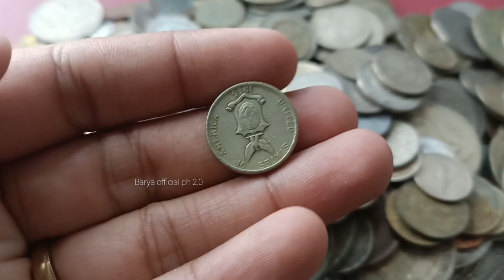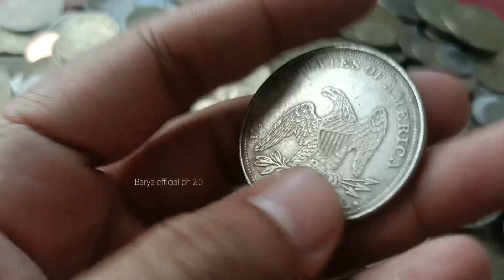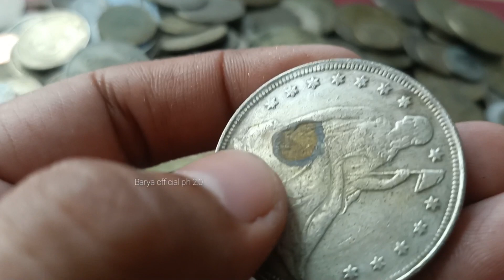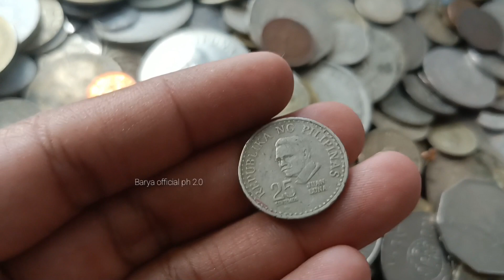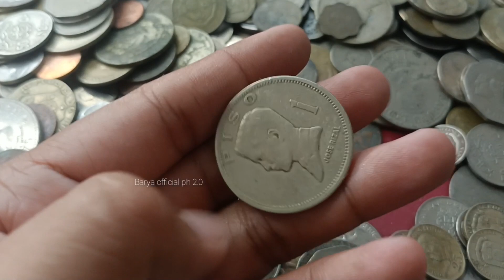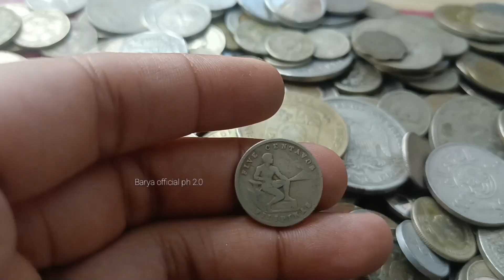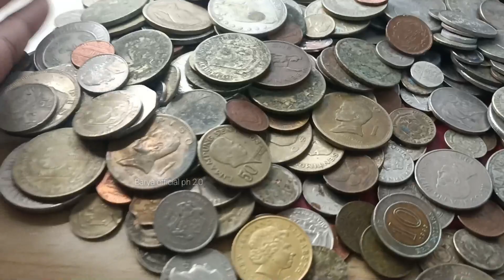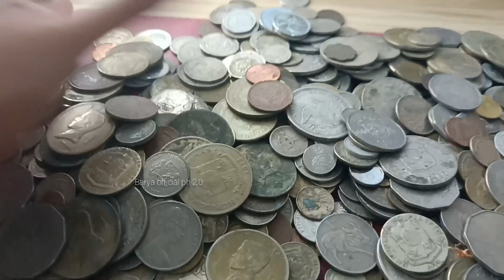Bumibili ng ibat ibang uri ng lumang Barya 500k to 1M Budget pm lang po.